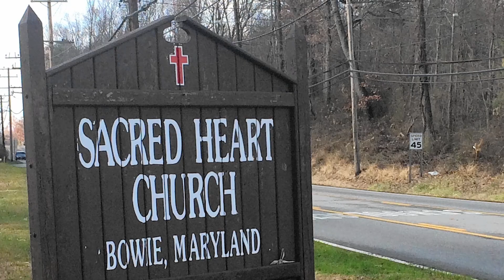Blessing of the Unmarked Graves of the Enslaved at Sacred Heart Church in Bowie, MD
On February 25, 2023, Cardinal Wilton Gregory blessed the unmarked graves of slaves of the former White Marsh Plantation, which was operated by the Jesuits in the 18th and 19th centuries. The graves lie behind Sacred Heart Catholic Church in Bowie, MD.